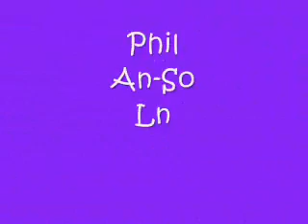Val de Moder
Lov'